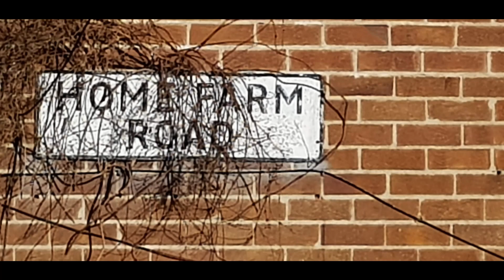Goin' Back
Dusty Springfield with visual memories